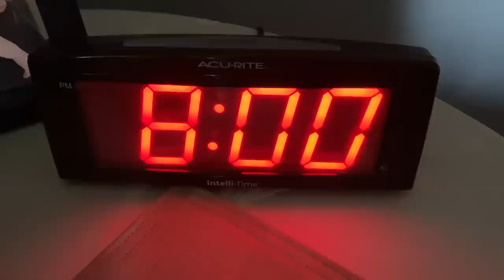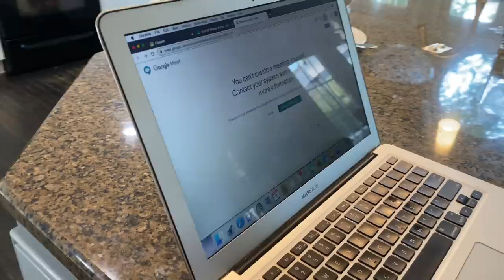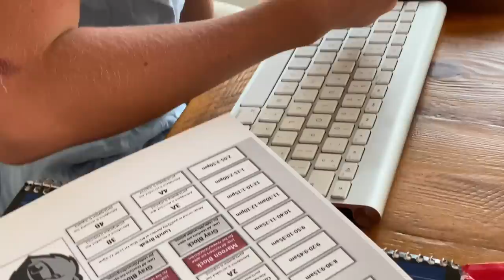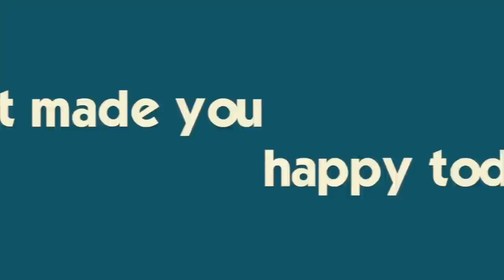FIRST DAY OF SCHOOL | THREE KIDS IN VIRTUAL HIGH SCHOOL *staying home to go to school*